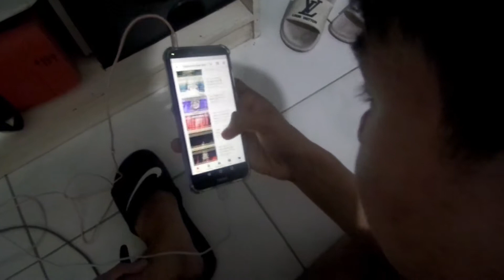WELCOME 2019 ( A VERY SHORT VLOG)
Hey there its your Boy KarlyBoy!
HELP ME ON MY JOURNEY AS I REACH FOR 1,000 SUBS :)

Visit this

✔Want a Helper in Youtube ?
Try Tubebuddy!

Intagram: kcmarquez07